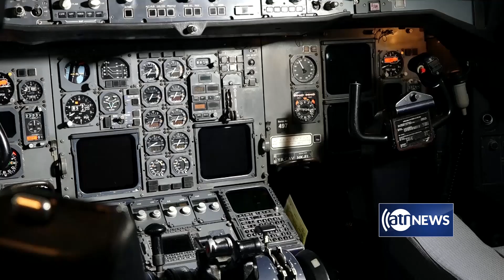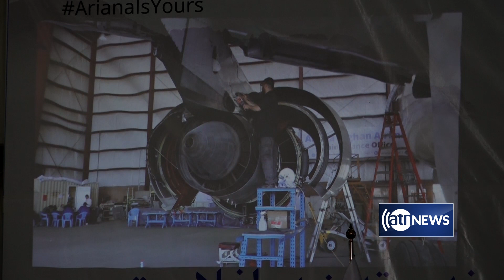Afghan engineers technically check an airplane | بررسی نخنیکی یک طیارهت توسط انجنیران افغان